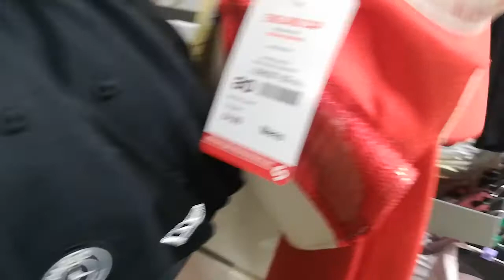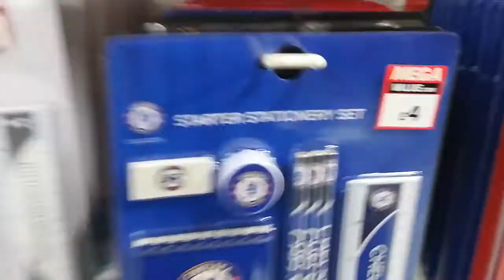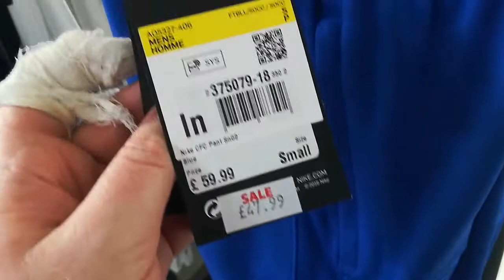LIVE: АНГЛИЯ: УРВАТЬ ПО ДЕШЕВКЕ: Sports Direct - Спортивные товары по низким ценам.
В Лондоне есть сеть магазинов, где можно приобрести спортивные товары по низким ценам - это Sports Direct (Lillywhites).

Этот магазин можно найти в каждом районе Лондона или в любом городе Англии (чаще всего на high streets - так называются шоппинг улицы с многочисленными универмагами страны)